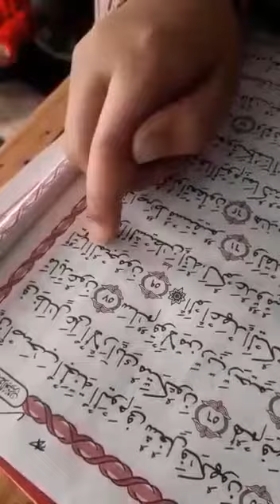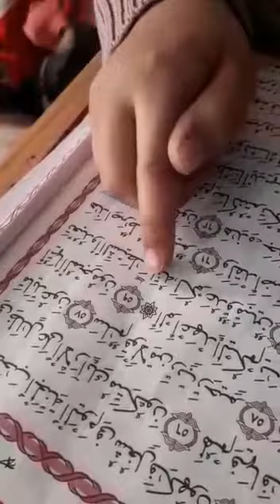سلوى علاء والطريقةالصوتيةلتعليم القراءه مع الشيخ جابر محمد عبدالعزيز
ماعليك سوى الانضمام إلى عضوية هذه القناة للاستفادة من المزايا:
الاسم :-محمد عبدالقادر محمد عبدالعزيز
Muhammed Abdelazlz
عنوان الurl للفيس بك او رابط الفيس بك لصاحب القناة
لكل من يرغب برفع مقاطع فيديوهات علي القناه علي اليىوت يوب يرسلها لنا علي الواتساب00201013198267
وللنضمام للجروب علي الواتساب فهذا رابط الجروب إنضم مجاناً
وسائل الاتصال والمراسله
وللمراسله عبر الواتساب
لا اسمح بتنزيل الفديوهات وإعادةنشرها في أي مكان كان أو حتي سرقة الفكره ومن يخاف هذا فإنه يتحمل مسؤولية ما يفعل وما يترتب علي ذلك من مسائله قانونية لأنه في الآونة الأخيرة اكتشف بعض من عمليات سرقة المحتوي وتم التعامل معها قانونيا
اليوم انا اريد عرض فخ طيور سهل جدا مصنوع من الخشب
لو استمتعتم بالفيديو ادعمونا بإعجاب للفديو وتعليق بأي شئ من الاسئله التي تدور بخاطركم وعاده ما يتم الرد في نفس اليوم ولا تنسوا التفضل بالاشتراك وتفعيل الجرس ليصلكم إشعارات بالمقاطع الجديده وشكرا جزيلا لكم
مميزات الطريقة الصوتية ١سهلة جدا على المعلم و المتعلم
٢  الشغل فيها بالأرقام
٣  العمل على الأصوات مباشرة
٤ خلال أيام قليلة جدا يقرأ الطفل    ٥ أشهر يبدأ القراءة فى المصحف
القراءة بدون تهجى
قراءة مباشرة
٦    مدة الدرس قصير ة جدا والتحصيل العلمي عند الطلاب مرتفع
٧   ممكن تشتغل مع مجموعة أو فرد
تصلح لجميع الأعمار

تدرس فى خارج مصر
للإستفسار واتساب أو إتصال ٠٠٢٠١٠١٨٧٦٣٩٠٠
أو ٠٠٢٠١١٢٤٧١٩٧٠٣